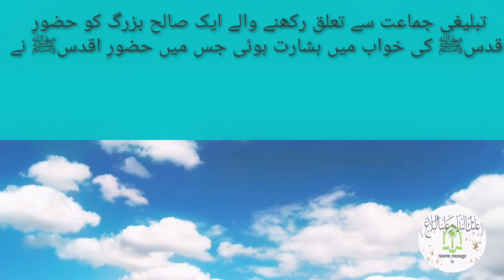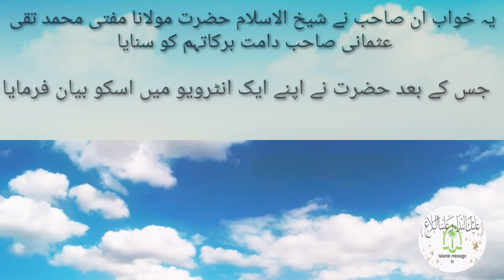Mufti Taqi usmani DB ne Aik khuwab Sunaya about Coronavirus|Must listen and share with relatives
Huzoorصلى الله عليه وسلمne Aik amal Parne ka kaha he woh amal kia he